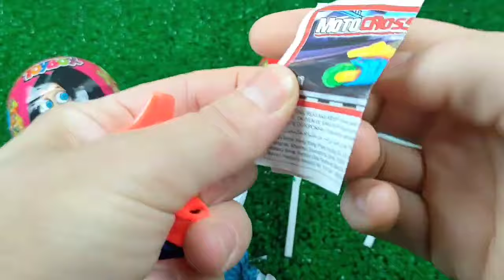ASMR BLACK Candy ENOKI MUSHROOMS BABY OCTOPUS TRUFFLE BLACK BEAN NOODLES 짜장불닭팽이버섯 트러플짜파게티 먹 MUKBANG